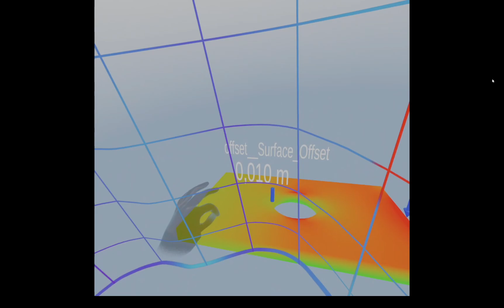interactive structural design in the VR: the very beginning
Ever wondered, how virtualreality could revolutionize structural analysis? Experience high-fidelity structural analysis in VR! Check out this app created by the rbfmorph team. We started from the beginning. The simpler structure that can be studied? A plate with a hole. We know very well that we can use the Kt charts (and obviously FEA, which in this case is a little bit overkilling). And we learn this in our engineering class. But it was not so an exciting experience, isn't it? But what about playing around in the VR and changing the shape and the applied load?
The solution shown in the video is available for Meta Quest 3, no wire connections required, no controllers. Free hands interactions.
It features an AI based digital model of the structural analysis with 1% precision compare with the full FEA high fildeity computations.
The data to train the AI are generated combining Ansys Mechanical FEA solver and RBF Morph Structures. Data compression is performed with Ansys Twin Builder. Data excjange happens using FMUs (functional mock-up units). The RBF Morph Stand Alone translates the interactive model to the VR App.